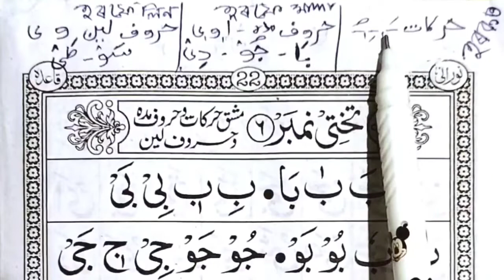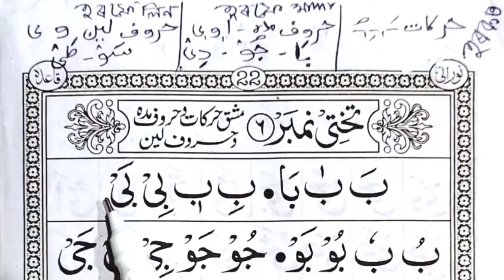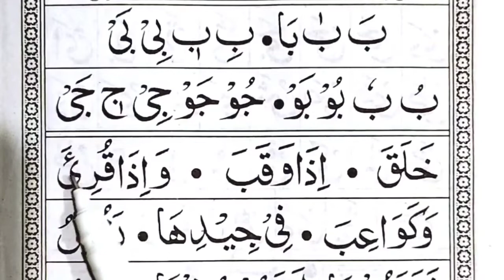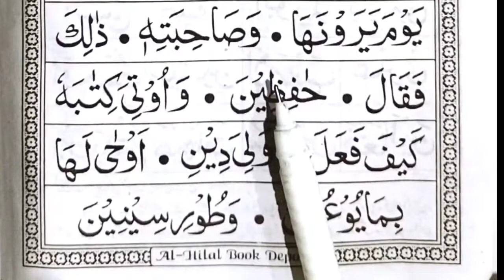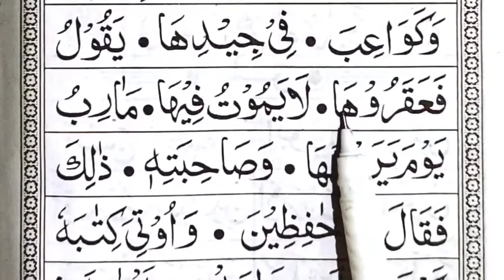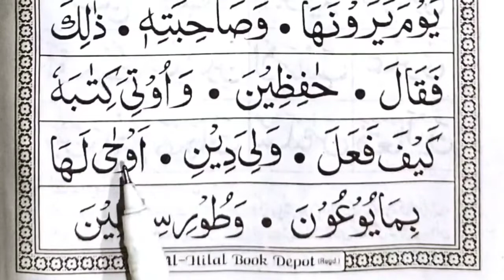কুৰআন শিক্ষাৰ ক্লাছ।পাঠ-১৬,Part-16,NooraniQaidaTakhtiNambar-6,Huroof-e-MaddaHuroof-e-Leen,khadaZabor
NooraniQaidaTakhtiNambar-6, Huroof-e-MaddaHuroof-e-Leen,
online quran shikkha
Hafiz Ali Hussain,
আচ্ছালামুআলাইকুম আমাৰ এই ইউটুব চেনেল থেকে আপনাদেৰ ছেলে সন্তানকে কুৰআন শিক্ষা কৰাতে পাৰবেন।